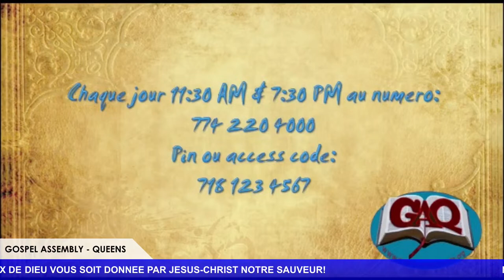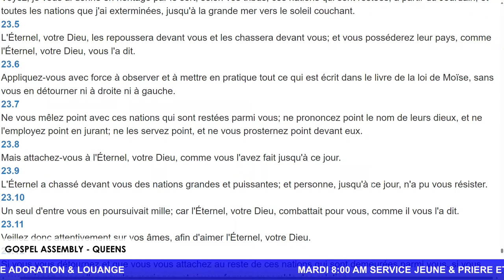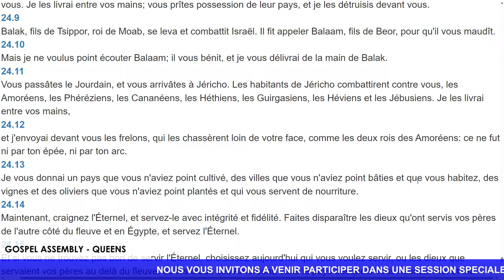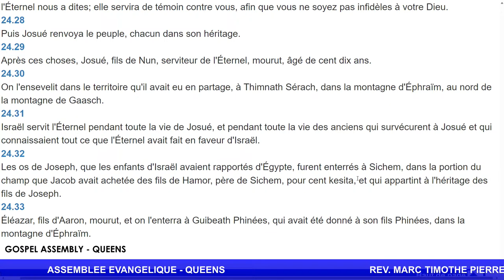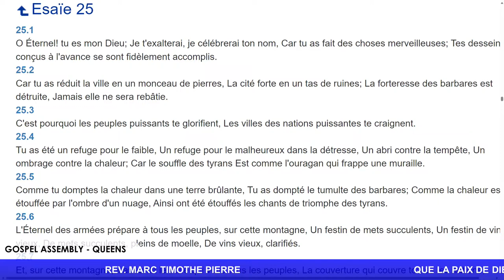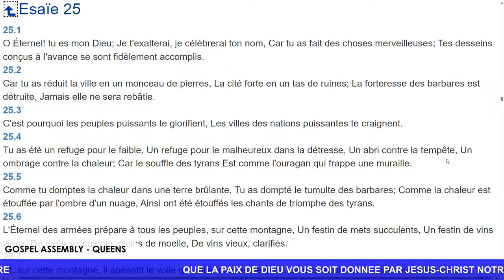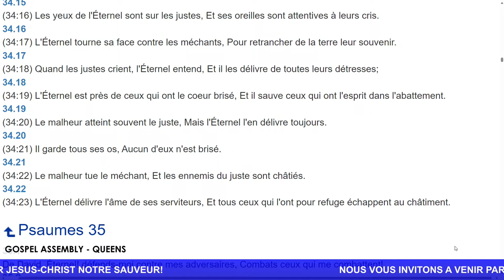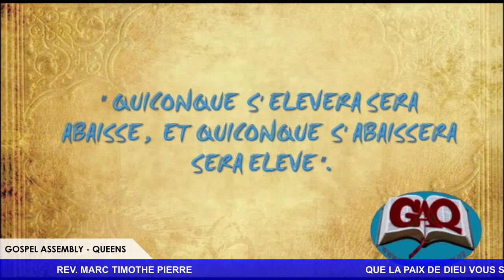Priere Efficace des Justes - Mercredi 20 Mars 2024 - Pasteur Delince Constant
Non mwen se Marc Timothé Pierre. Bien venu sou paj nou an. Priyè ak anseyman pawol Bondye se sa nou fè nan paj sa. Nou pran tan pou nou priye paske nou kwè ke se nan priyè fos nou soti. Nou pran tan pou nou etidye la Bib pawol Bondye a paske li di nan Osee 4:6 pèp mwen an ap peri paske li manke konesans pawol la. Silvouple rele zanmi ou yo patje paj sa avèk yo.

Que la Paix de Dieu vous soit donnée!

Nous vous invitons à participer dans une session spéciale de Prière et d'entendre L' Oracle de Dieu pour votre Vie Personelle.

Actes 17:11 LSG

Ces Juifs avaient  des sentiments plus nobles que ceux de Thessalonique; ils reçurent la parole avec beaucoup d’empressement, et ils examinaient chaque jour les Écritures, pour voir si ce qu’on leur disait était exact.

“ Vous connaitrez la vérité, et la vérité  vous affranchira “.

ASSEMBLEE EVANGELIQUE DE QUEENS

Chaque jour 11:30 AM & 7:30 PM

Recevez cette Bénédiction Divine!

Rev. Marc Timothé Pierre

Greetings in the name of the Lord!

We, at Gospel Assembly-Queens, are celebrating our 22nd Anniversary of serving God in the community, and would be honored to have you attend and be blessed with us.

 During our years, as a 501(c)(3) non-profit organization, in collaboration with other associations, organizations and churches, we have contributed to the development of the community in the following ways:

We started and maintained a food pantry program serving over Five thousand (5000) families per month. In addition, we instituted a food delivery ministry facilitating needy home-bound individuals and families.

We operate a year-round-clothing drive and a seasonal holiday toy and gift drive.

We support the communities’ recent immigrant with their cultural adjustments, as they attempt to assimilate into their new American environment.

We administer a dynamic youth ministry, where guidance and counseling are provided, with supervised meetings held weekly, with the objective of restricting the negative influences of drugs, alcohol and street violence, helping them to focus on the positive aspects of life, such as self-esteem, mutual respect, discipline; hence promoting altruism.

We have aligned ourselves to an accredited academic institution which provides continuing academic support, guidance and supervision, giving the members of our church-community an opportunity to achieve post high-school academic certificates and/or degrees to the Associate, Bachelor, Master's and even the Doctoral levels. .

We minister to inmates in prison, as well as to the sick in hospitals and nursing homes, the displaced in shelters, locally and out-of-state.

We have a live 24/7 radio ministry where we provide social services while spreading the ‘Gospel of Jesus Christ’, which convincingly, is the most influential agent of change.

Worship and Praise every Sunday 10:30 AM – 1:00 PM & 1:30 – 5:00 PM

Fasting and Prayer every Tuesday 8:00 AM – 1:00 PM & 7:30 – 9:30 PM

Prayer and Thanksgiving every day 11:30 AM  - 1:00 PM & 7:30 – 9:30 PM

Our Pastor and Chaplain, Rev. Marc T. Pierre and his ministry has been providing spiritual guidance and counseling, facilitating conflict resolutions and mediations, together with any other community-required services.

  On June 30, 2023, A Special Fundraising Event will be held for GOSPEL ASSEMBLY-QUEENS at SIGHT & SOUND Theatres.  A donation of $200.00 per person is solicited using Zelle at 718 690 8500 and or Cash App 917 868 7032, towards the proceeds of our Non-Profit Organization’s Community Outreach Programs.  We are also appealing to be included with the other community organizations, which you already sponsor, and humbly request your financial support, now and in the future as in a mutually supporting community network.

In case of your inability to attend our Fundraising Event, your generous contribution will be humbly accepted at Gospel Assembly-Queens located at 109-14 Farmers Blvd, Jamaica NY 11412.

Rev. Marc T. Pierre
Pastor  & Chaplain.